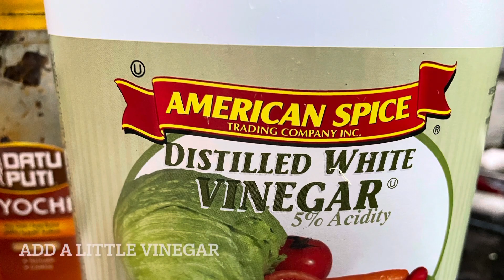TOMATOES, SALTED EGG PLUS MANGO | MUST TRY | SIMPLE PERO MASARAP | PINOY FAVE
Salted egg or "Itlog na maalat" or "Itlog na pula" or Red egg because it is usually dyed in red is a
traditional delicacy of the Philippines.
Anything with salted egg is good, even potato chips in salted egg flavor is so addictive. But the most common pinoy fave is salted egg with tomatoes. That combination can already be eaten with rice but if you add mangoes plus Toyo Chili by Datu Puti and vinegar, then you can eat it as a salad. It's sooooooo good. Try it and enjoy!